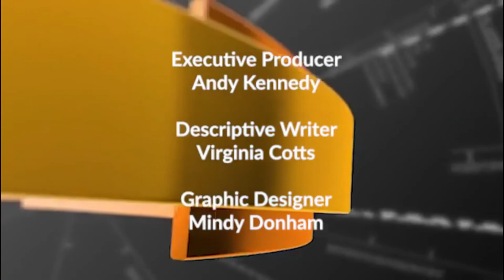The Progressive Gambit and Labour in the Balance with Robert Hockett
Macro N Cheese, Episode 23

We’re excited to welcome back the metabolically optimistic Robert Hockett, advisor to Senators Bernie Sanders and Elizabeth Warren and Representative Alexandria Ocasio Cortez. Bob talks with Steve about a wide range of subjects that will thrill political junkies and educate those interested in exploring the depths of Modern Monetary Theory.

They engage in the popular sport of punditry, looking at the recent Democratic Presidential Debates and surmising the calculations behind our favorite candidates’ messaging. Hockett makes the tantalizing suggestion that Senator Warren is more accepting of MMT than is commonly believed.

Addressing the ubiquitous question of how to pay for progressive political programs, they turn to Hockett’s article in Forbes that asserts “how we will pay for it isn’t ‘a thing.’ Kicking off from the basic tenet that our only constraint is the availability of resources, he explains why inflation is not “a thing” either. Newcomers to MMT will find the depth of this discussion illuminating.

Steve asks about the hoopla surrounding Libra and other cryptocurrencies which prompts Bob to talk about the need to understand money as credit. He makes the compelling case that credit allocation severely affects inequality and suggests a new, public institution which would make capital available to small businesses and individuals. He outlines what we want a central bank to do, comparing it to what the Federal Reserve actually does, and talks about future legislation to transform it.

Robert Hockett is a Professor of Law and Professor of Public Policy at Cornell. He writes about law, justice, money, finance and economics for Forbes.